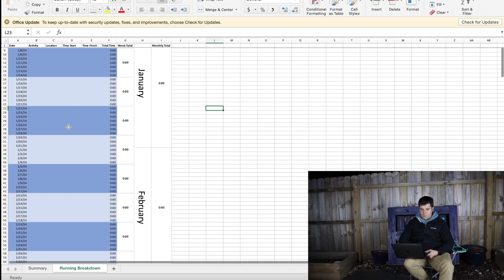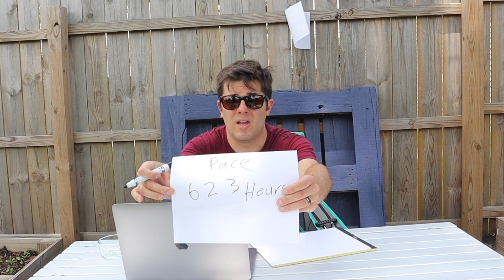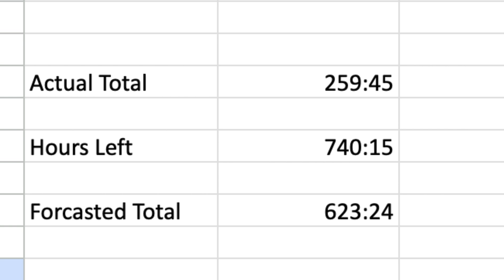Our Biggest Month Yet!! 1,000 Hours Outside - May Update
This was our biggest month and we had a lot of fun spending time outside!  Check out the May update video and continue on with the journey with our family.